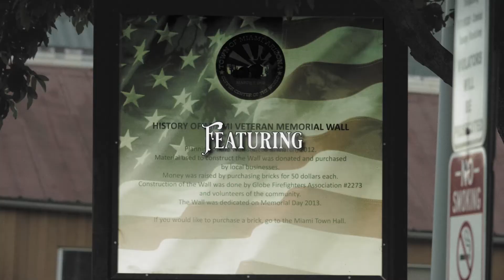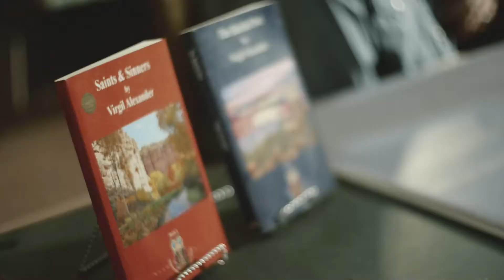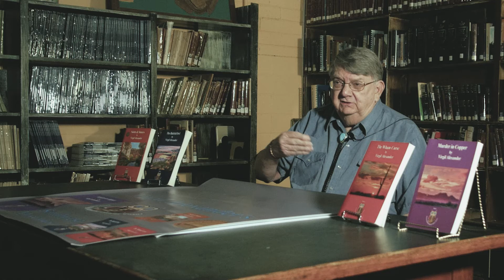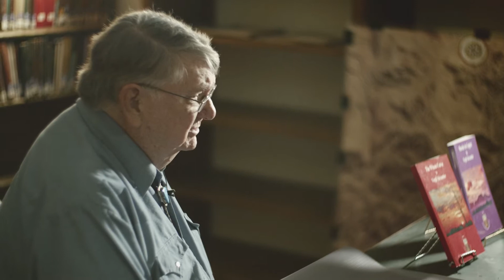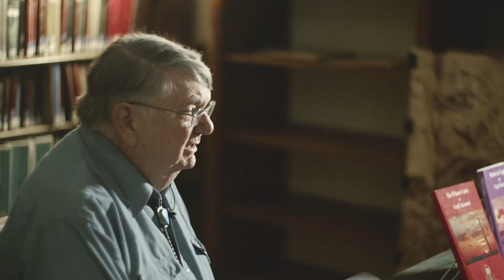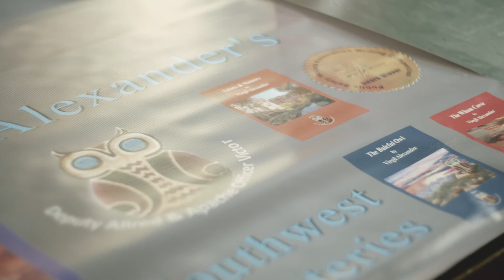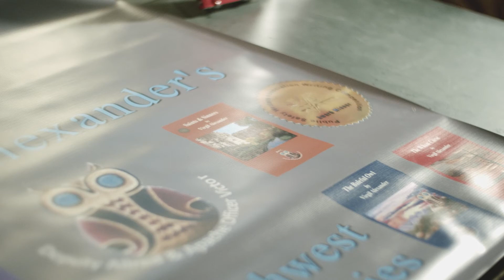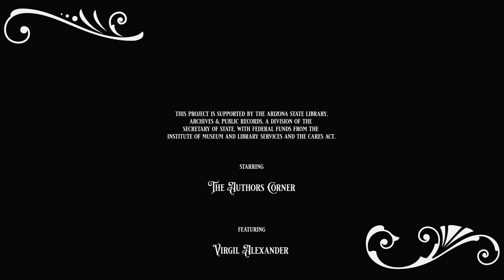The Authors Corner, featuring Virgil Alexander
This project is supported by the Arizona State Library, Archives & Public Records, a division of the secretary of state, with federal funds from the institute of museum and library services and the cares act.

The Miami Memorial Library invites you to watch the other episodes of "Mining Miami Arizona's History" on Facebook in videos or on our YouTube.

Filmed, Edited, and scored by Matti Way from The North Films.
Graphic artist Tashiana Jerrolds
Miami Arizona archive footage provided by John Purlia
Friends of the Miami Memorial Library